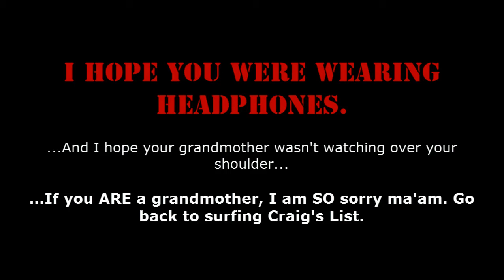Left 4 Dead - Versus [Live Commentary] Part 1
A sort of highlight reel of an amusing match of Left 4 Dead. Cover your grandma's ears, because this is one FOUL goddamn commentary. Fun for the whole family!
Add me on Steam and you may be featured in a future video! ClockworkOrange is the name, and as long as you have Left 4 Dead and a decent mic, we'll get along just fine.